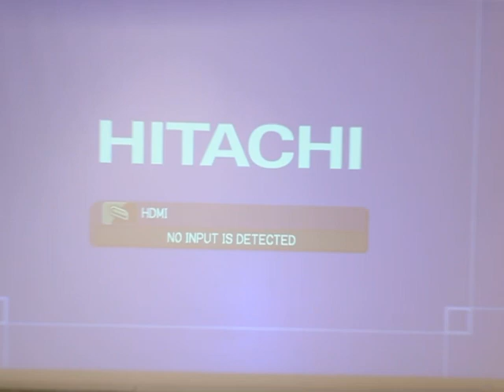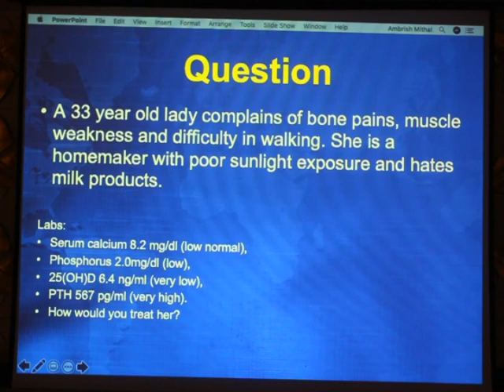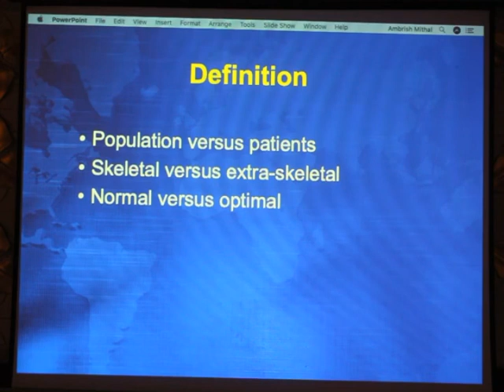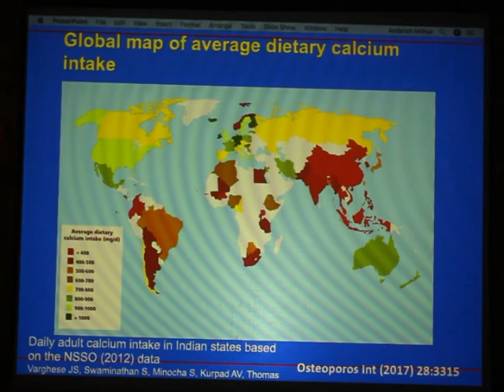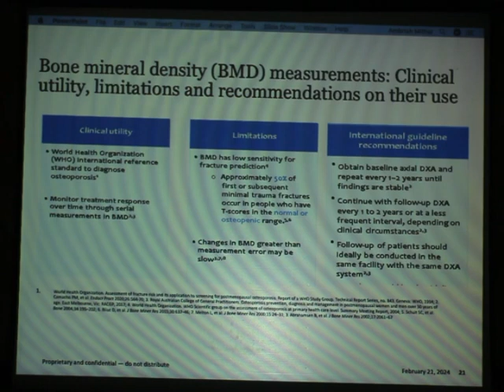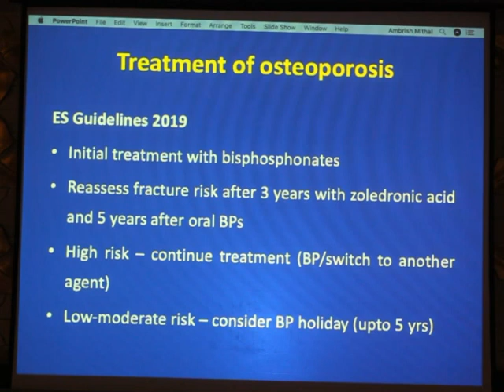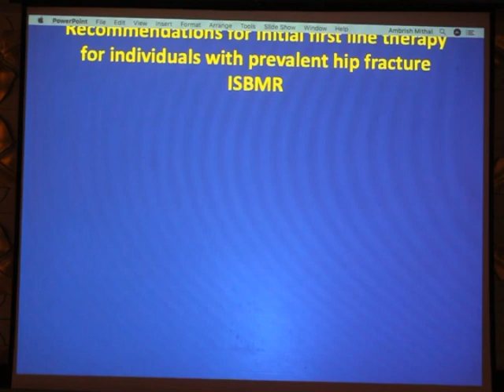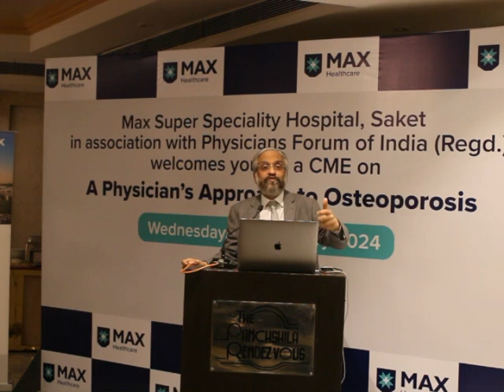0283: A Physician’s Approach To Osteoporosis : Dr Ambrish Mithal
A PhysiciansForumOfIndia Initiative
( To watch all videos published on YouTube please type @physiciansforumOfindia7578 in search option)
Topic:
A Physician’s Approach To Osteoporosis “
Speaker: Dr Ambrish Mithal
Moderator: Dr S K Mathur
Moderator: Dr M L Kalra